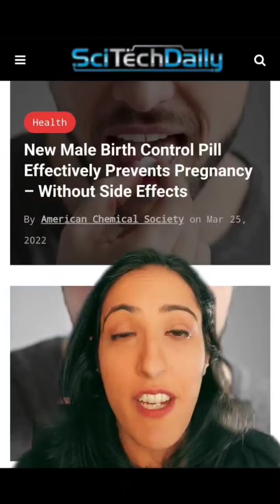Male birth control?!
Did you know they recently completed studies on a birth control pill for male mice!?